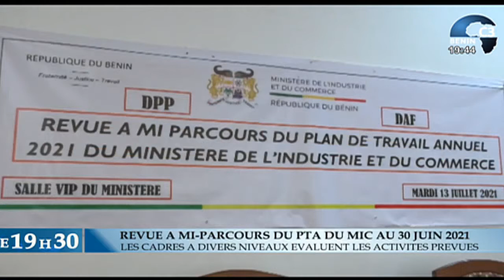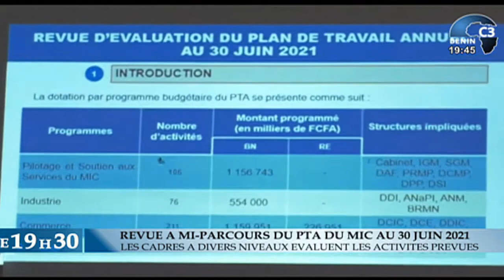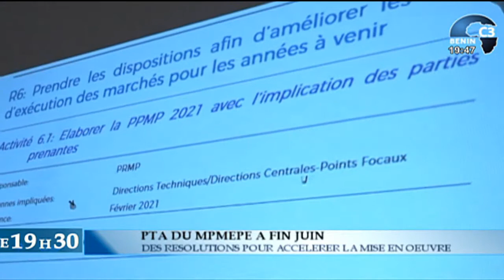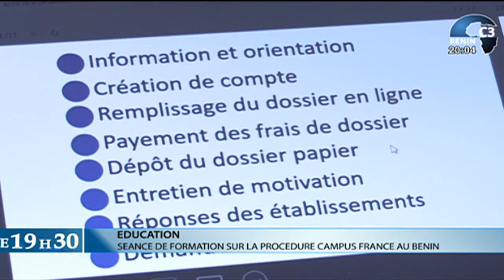CANAL3-BENIN : Journal Télévisé 19h30 du Mercredi 14 Juillet 2021 avec Thanguy AGOI